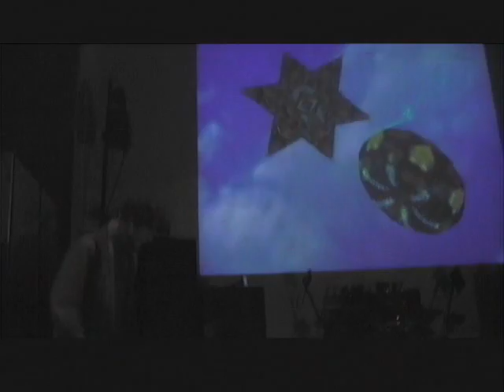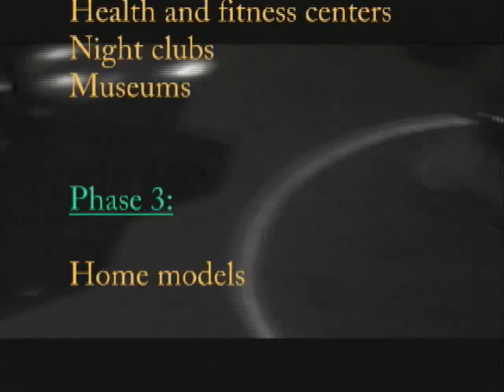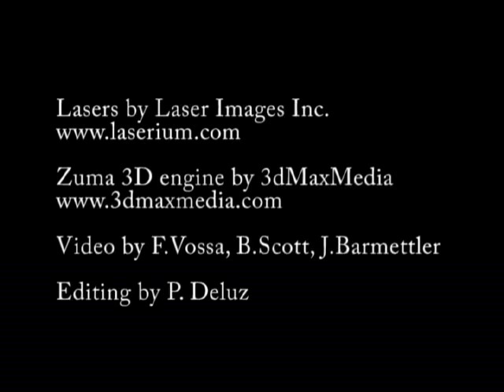LightDancer full-body, freespace-interactive media system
Overview of the LightDancer, now at Laserium Interactive Corp. in Van Nuys. Moving over the optical sensor platform, you effortlessly create no-mistakes music (even playing along with audio tracks), as well as control 3D computer video and laser effects. Also included at times in the video, players wearing wireless mike while LightDancing are also creating in-harmony voice by simply talking into our auto-harmonized vocoding system. for more info. THIS IS A REAL, WORKING SYSTEM - no special effects used in this video! Coming soon in the Laserium Cyberdome!